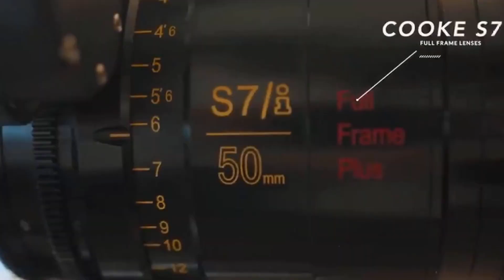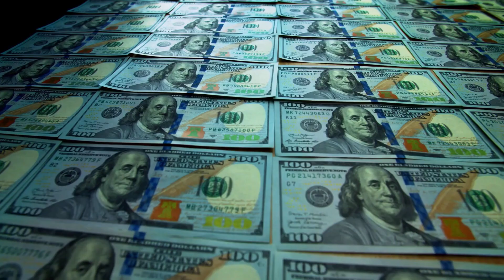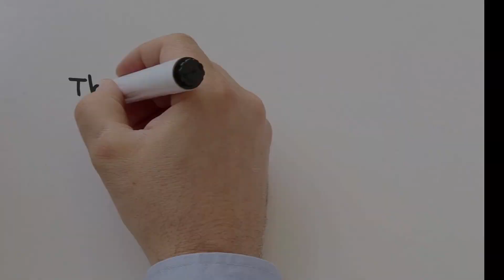8 Interesting Facts About Avatar: The Way Of Water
In this video, we're going to learn about the 8 Interesting Facts About Avatar: The Way Of Water. From the history of the film to the international release, we'll explore everything there is to know about this popular movie.

Whether you're a fan of Avatar or just looking for something new to watch, this video is for you! By the end, you'll have a greater understanding of this beloved film and what makes it so special.